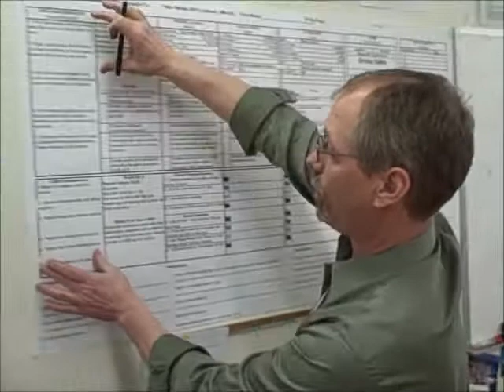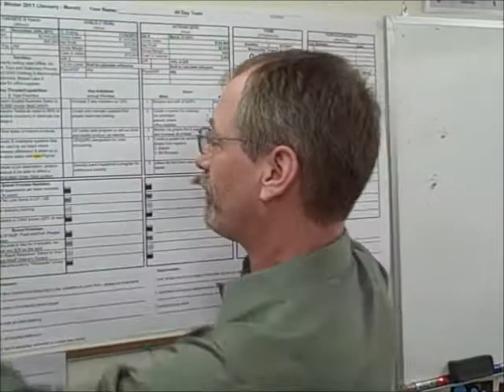Ellensburg Growth Club